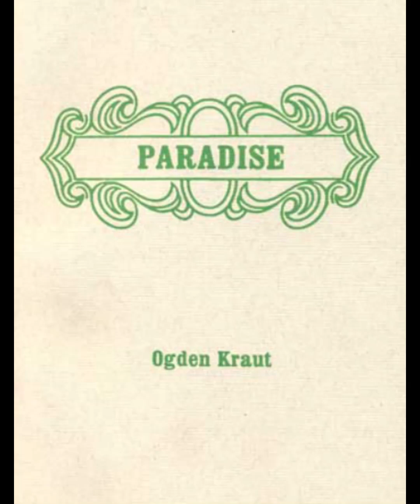Paradise - Ch. 1 - Introduction